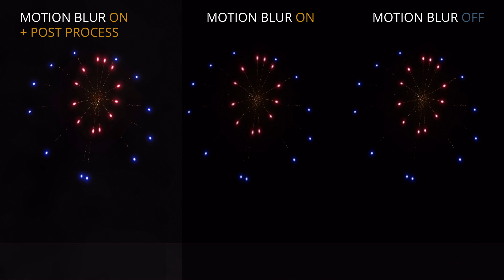FWSim Visual Post Production Effects Demo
For added flavour.

The Motion Blur effect is subtle but can help make the shows more realistic and a bit more fluid, this is at the expense of some brightness, however, especially with photoflashes and salute effects.

The additional effects chain consists of the added glow and colour alteration to make the firework display more saturated and richer in colour. An additional atmospherical effect has been added, which also adds as a glow mask (so it is not perfectly uniform).

Made with FWSim 3.5 Beta and Adobe After Effects.